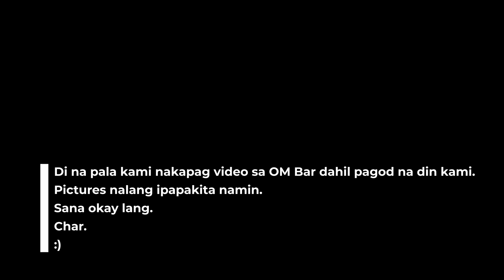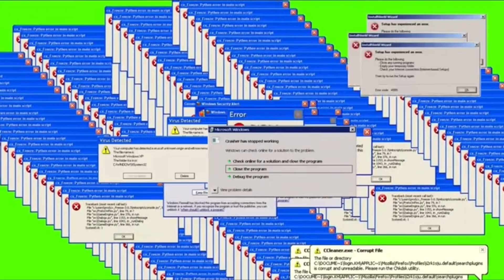Boracay Day 3: Crystal Kayak, Pub Crawling (OmBar, Paraw Beach Club, Jonah's Fruit Shake)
Went to Boracay last July 20-26, 2022. Here are some snippets from our Day 3.